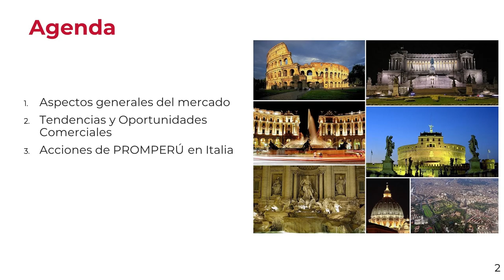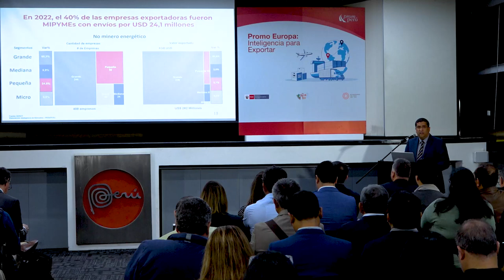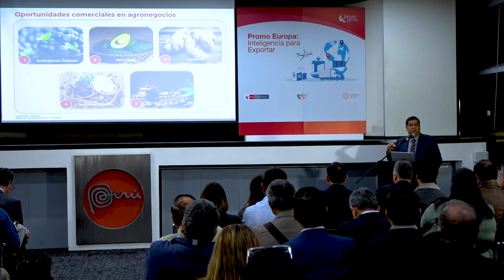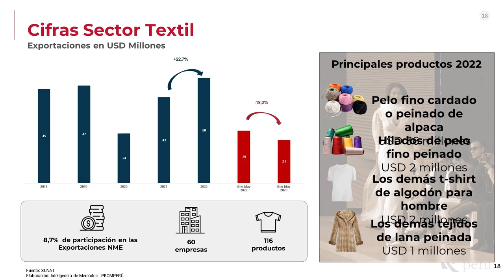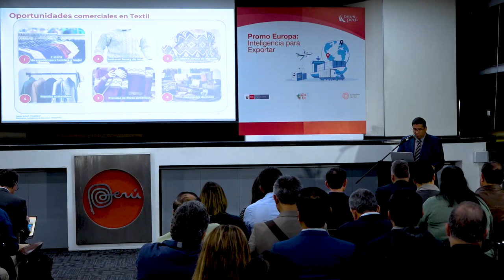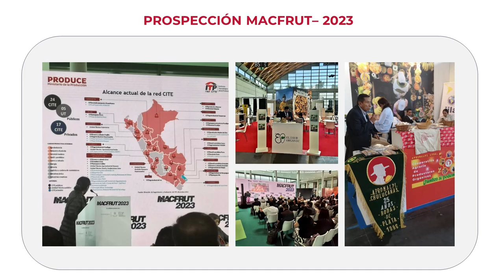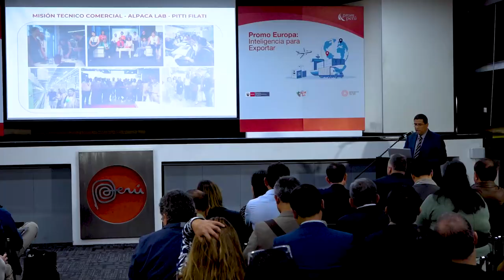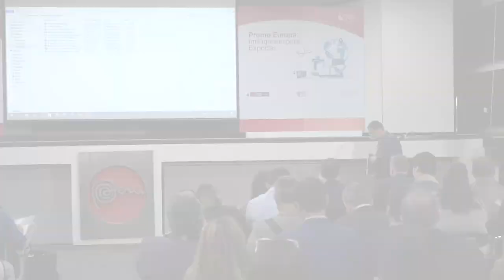PROMO EUROPA 2023 Exportaciones: Oportunidades en el mercado de Italia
Expositor: consejero económico comercial Joan Manuel Barrena, de la Oficina Comercial PROMPERÚ en Madrid.